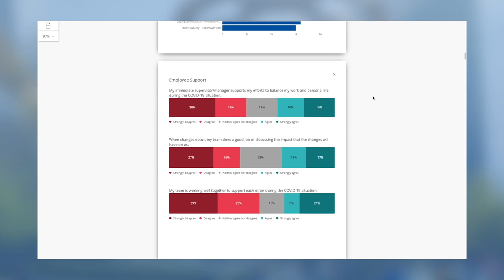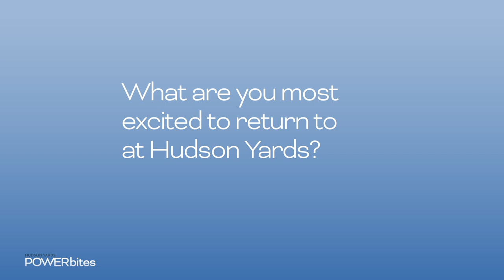HY Powerbites with Alicia Tillman